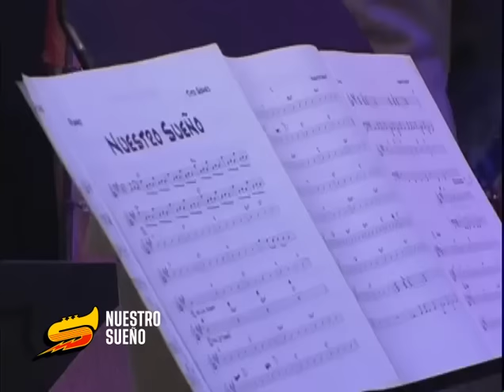Tito Gómez, Grandes Éxitos En Vivo - Salsa Power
¡Bienvenidos al canal de Salsa Power! En este video imperdible titulado "Tito Gómez, Grandes Éxitos En Vivo", te transportaremos a una experiencia inigualable de salsa en vivo con uno de los grandes de este género musical.

Disfruta de una recopilación de los mejores éxitos interpretados por Tito Gómez, un talentoso artista que ha dejado huella en la historia de la salsa. Desde emocionantes baladas hasta contagiosos ritmos bailables, cada canción te envolverá con la voz inconfundible de Tito Gómez y su energía en el escenario.

Temas:

(00:00) Página De Amor
(04:53) Nuestro Secreto
(10:49) Déjala
(16:00) Llegaste Tarde
(21:15) Déjame Volver
(26:47) Ganas
(31:40) Como Podré Disimular
(36:36) Prende El Fogón
(43:26) Guararé
(51:34) Un Caso Social
(59:36) Nuestro Sueño